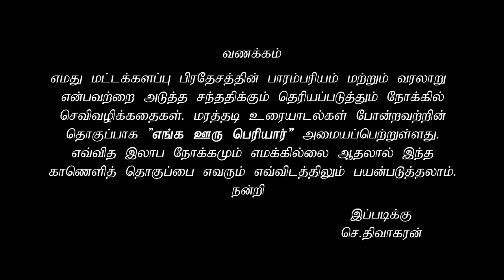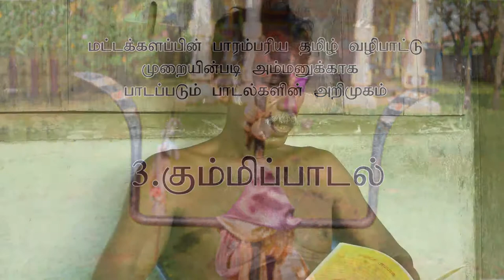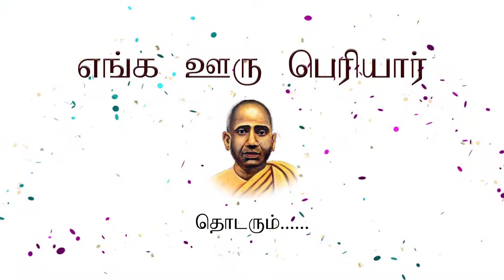மட்டக்களப்பு மண்ணின் பாரம்பரிய மரபு முறை சார்ந்த அம்மன் வழிபாட்டு முறையில் பாடல்களின் அறிமுகம்.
எம் மட்டக்களப்பு மண்ணின் பாரம்பரிய மரபு முறை சார்ந்த அம்மன் வழிபாட்டு முறையில் உபயோகிக்கும் பாடல் வகைகளின் அறிமுகம். மட்டக்களப்பு கரவெட்டியில் இருந்து...
"எங்க ஊரு பெரியார்" தொடரிலக்கம் 005 மூலமாக